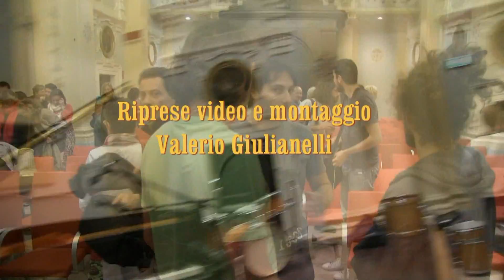Omar Sosa - Tuscia in Jazz - Auditorium Taborra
by Valerio Giulianelli  -  オマール·ソーサ -  Omar Sosa chiude con un fuoriprogramma la tappa del Tuscia in Jazz Festival nell'Auditorium Taborra di Bagnoregio.